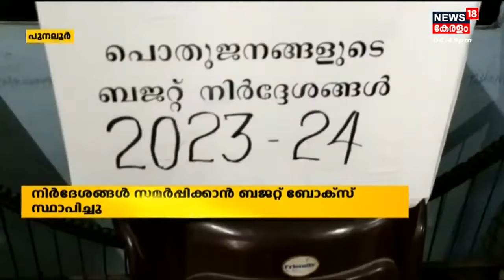Malayalam News | നാട്ടുവർത്തമാനം | Naattu Varthamaanam - Malayalam Local News | 16th January 2023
About the Channel:
| n18_Ad_Present